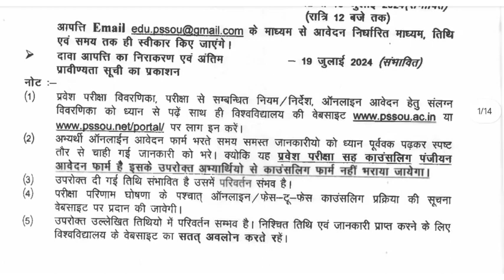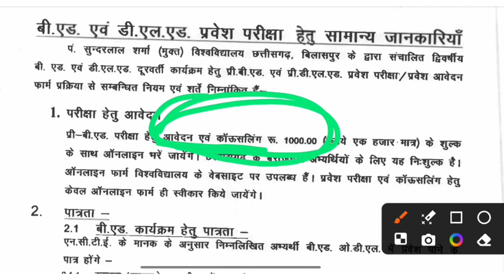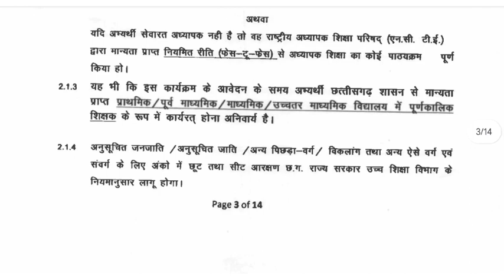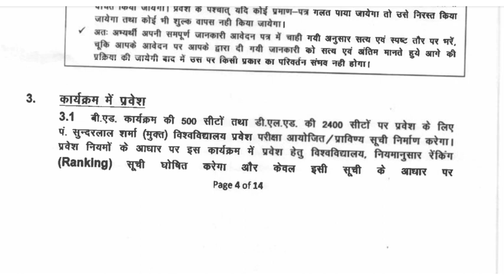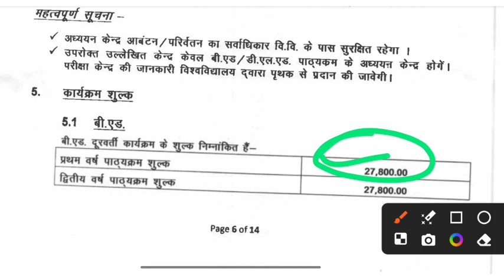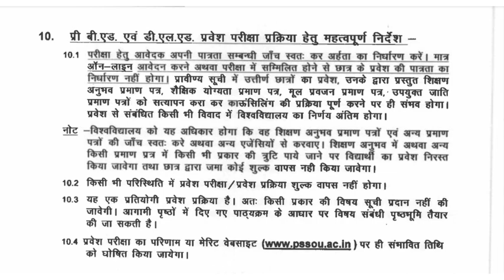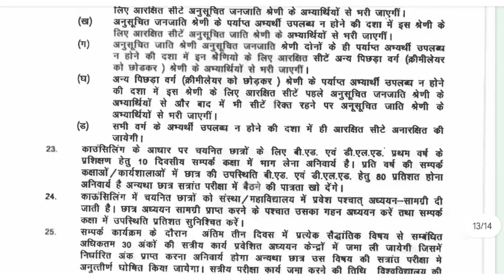CG DElEd admission 2024 || B.Ed admission 2024 || DElEd admission process|| BEd admission process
DElEd admission 2024 || B.Ed admission 2024 || DElEd admission process|| BEd admission process

your query👇👇
Cg deled entrance exam 2024
cg deled entrance exam 2024 preparation
cg deled entrance exam syllabus 2024
Cg bed entrance exam 2024 preparation
Cg bed admission process 2024
Pssou deled online apply
Pssou deled online apply 2024
Pssou bed entrance exam 2024
Pssou deled admission